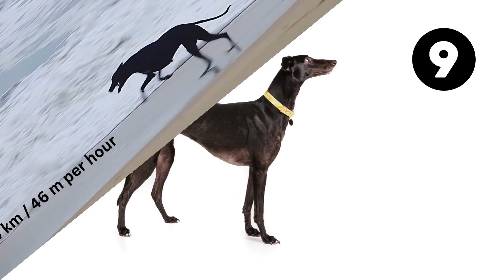TOP 10 Fastest Animals - Fastest Runners on the Land / 10 Fastest Animals for Kids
TOP 10 Fastest Animals - Fastest Runners on the Land / 10 Fastest Animals for Kids. Whether hunting or avoiding predators, many animals in nature must be fast.In this video, we will see the ranking of the fastest animals among animals on the land.In this animal video, we have compiled the fastest land animals for you.